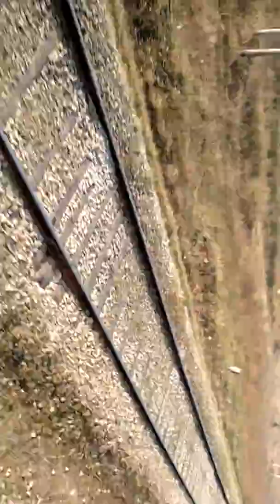Railway Pakistan: 40 Down Jaffar Express in high speed going Rawalpindi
Railway Pakistan: 40 Down Jaffar Express was moving in very high speed. 40 Down Jaffar Express was moving towards Rawalpindi and was in very fast speed.